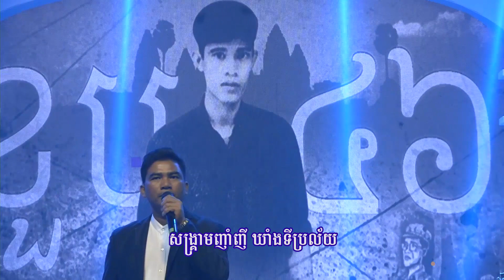ពីការភ្នែកព្រោះជាតិសាសនាសម្លាកជើងព្រោះប្រពន្ធនិងកូន ll មាស ជីវ៉ា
ច្រៀងដោយ :​ មាស ជីវ៉ា
បច្ចេកទេសសំឡេង : លោក ប៊ុន ប៉
បច្ចេកទេសរូបភាព : លោក តុលា សុភា
 លំនាំបទ : ស្ដេចផ្ទំ ​
ផលិតដោយ​​ : KFS